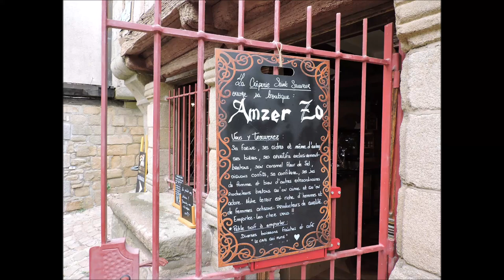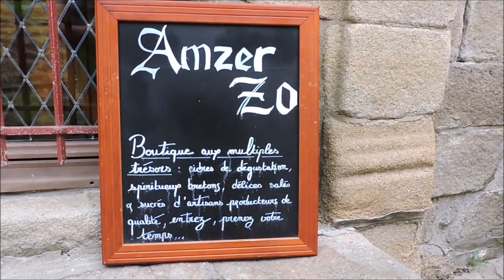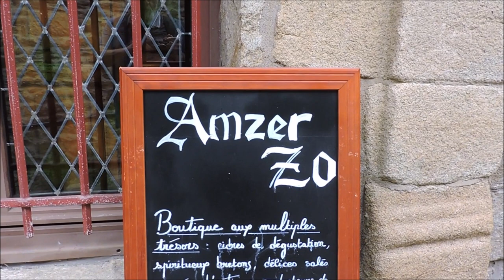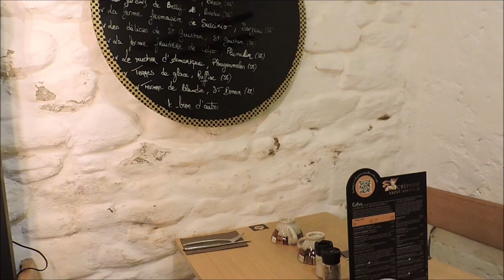La Crêperie Saint-Sauveur ouvre sa boutique "Amzer Zo"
En langue bretonne, Amzer Zo signifie : "On n’est pas pressé ou on a tout notre temps".
Je vous présente donc cette jolie boutique Amzer Zo qui est l'oeuvre du couple Aurore et Erwan Bessy, lesquels exercent à la Crêperie Saint-Sauveur au-dessus du petit port de Auray Saint-Goustan où Aurore est Cheffe.
La Crêperie et l'Epicerie sont à découvrir absolument.